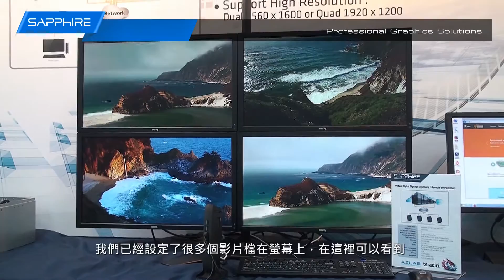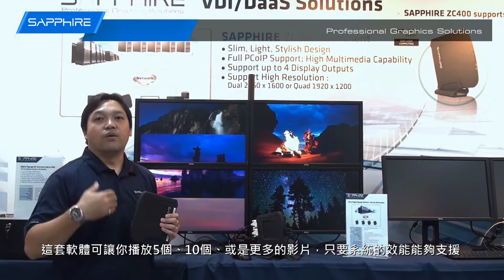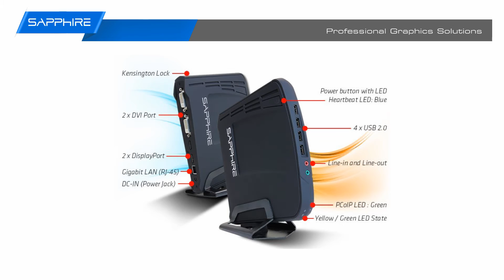藍寶ZC400零客戶機 -- 如何應用於雲端商業廣告裝置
在影片裡，可以看到我們已經有一個伺服器在雲端，然後在現場這裡，ZC400零客戶機透過網路連線到伺服器上,所有的影像檔資料、所有的多功能播放軟體像這個azplayer播放軟體，我們可以全螢幕地播放4K或是1080P的影片。我們也還可以跨螢幕地移動影片，我想把影片移到左上角、放在中間、或是在右下角。所以當藍寶ZC400搭配azPlayer軟體時,可讓你有這樣的數位看板影片播放，並且在客戶端即可以遠端地控制內容。所以，藍寶ZC400不只是應用在VDI或是DaaS等雲端架構，也可以用來遠端控制商業廣告的裝置。